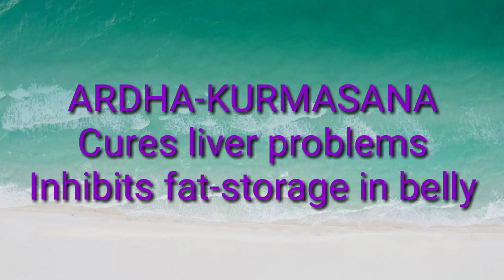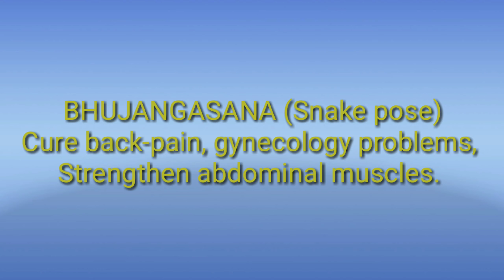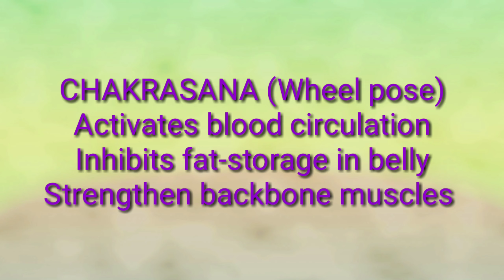YOGASAN যোগ ব্যায়াম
Different yoga with their benefits